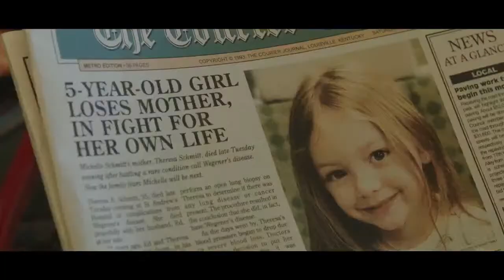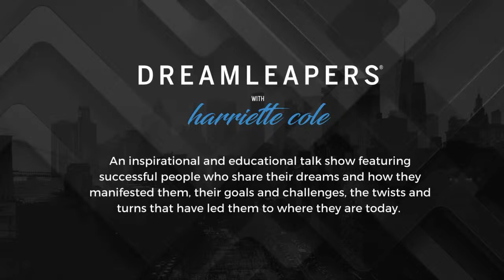DREAMLEAPERS® with Harriette Cole featuring Tamala Jones - Video Premiere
Join me for a conversation with Tamala Jones, film and television actor starring in Ordinary Angels in theaters everywhere on Feb 23rd.